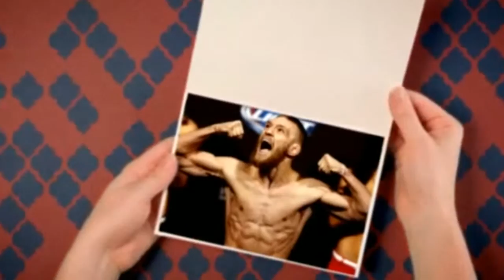Funny videos with kids who wash the car